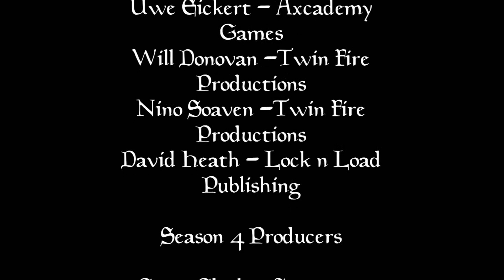Words With Kevinn Siembieda on Robotech Tactics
In this interview we talk all about Robotech RPG Tactics.  We cover everything from its origin to where Kevin Siembieda would like to see it go.  I have seen Robotech in play and I think it will be around for a long time.